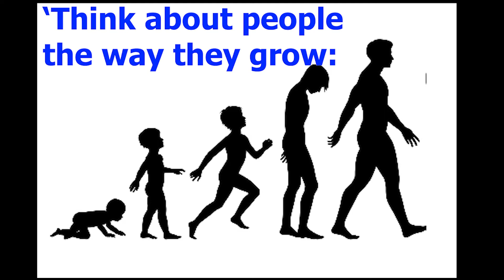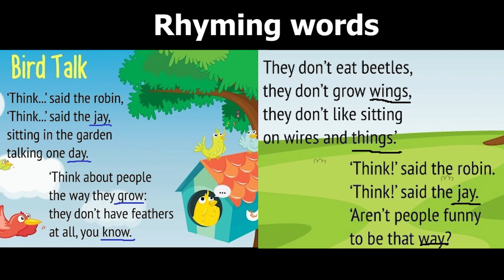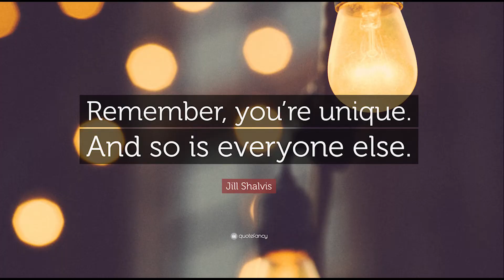Bird talk ( Poem)class 3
Marigold Book -3 NCERT